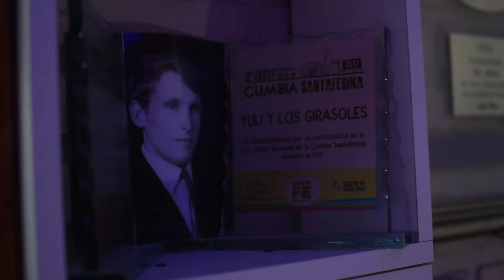YULI JR Y LOS GIRASOLRES - Amor Gitano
🔴 yulijrylosgirasoles yuliylosgirasoles cdirecords cumbia disponible en Spotify iTunes Claro música y mas plataformas.